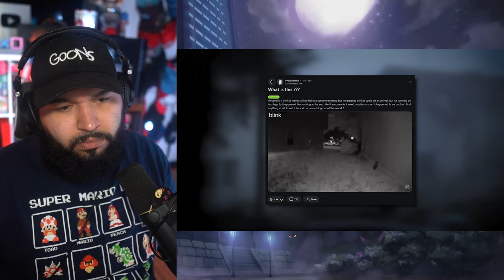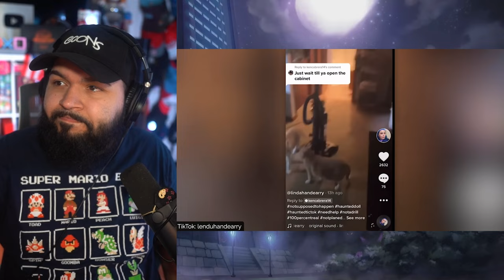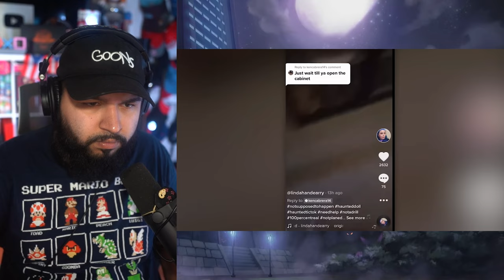Scary Video Or Penguin In The Hood?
CHANNEL SUPPORTERS:
Student:                            Duck
Crusader                           Brady
                                           Bloody Rain
                                           Pika
                                           City_Cowboy
                                           Zachery Willis